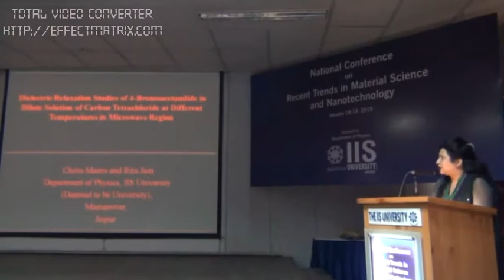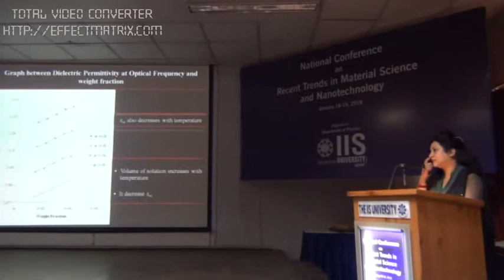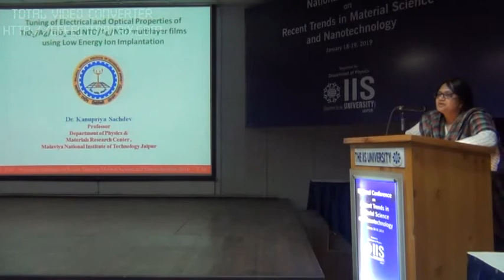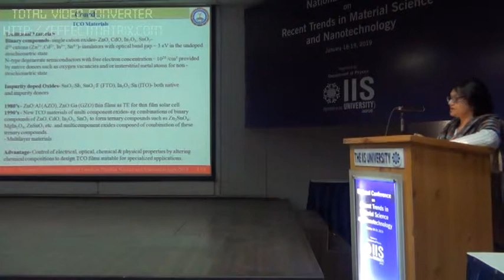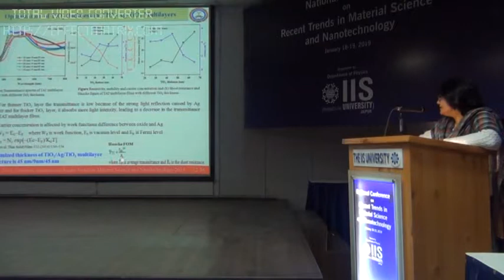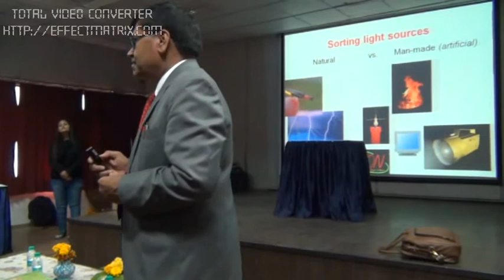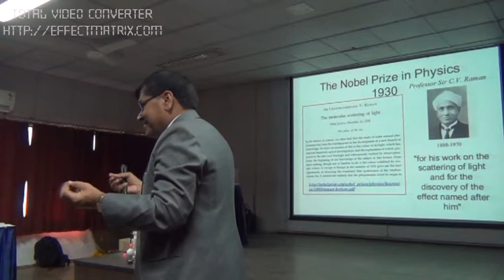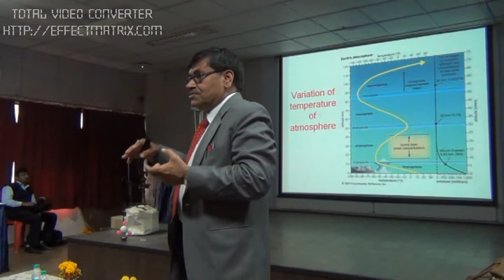National Conference on “Recent Trends in Material Science & Nanotechnology”2019 part 4